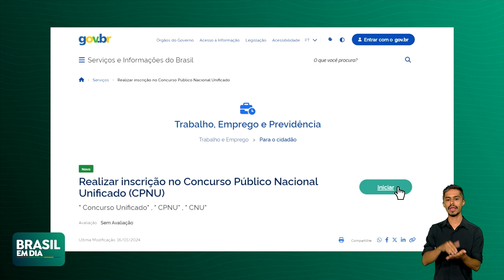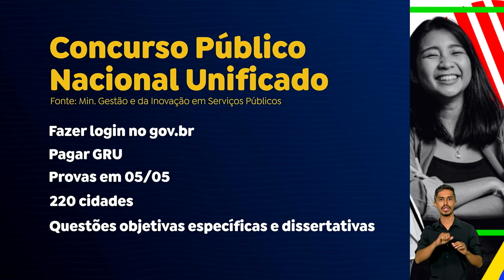INSCRIÇÕES ABERTAS PARA O CONCURSO PÚBLICO NACIONAL UNIFICADO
Estão abertas as inscrições para o Concurso Público Nacional Unificado, o “Enem dos Concursos”. O prazo vai até 9 de fevereiro. Na sexta-feira (19), foram recebidas em média 30 inscrições por segundo, segundo o Ministério da Gestão.